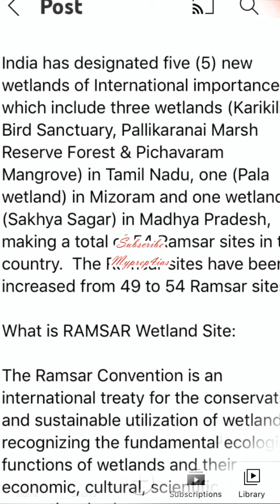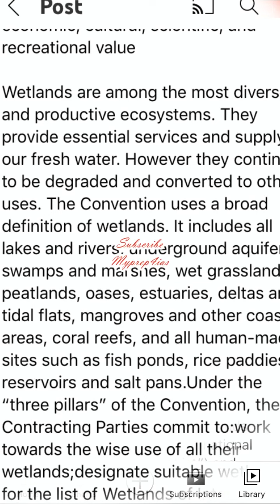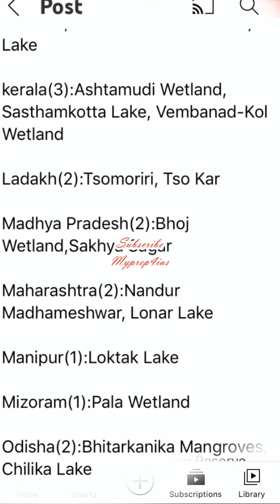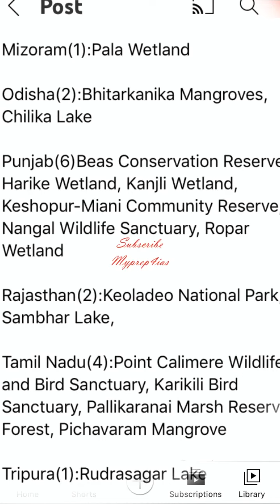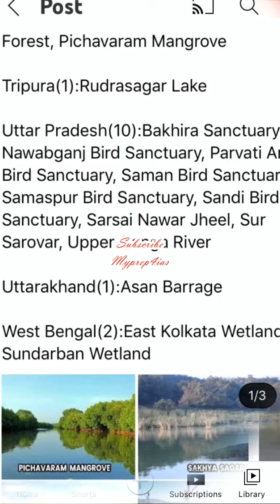Ramsar wetlands sites in india 🇮🇳